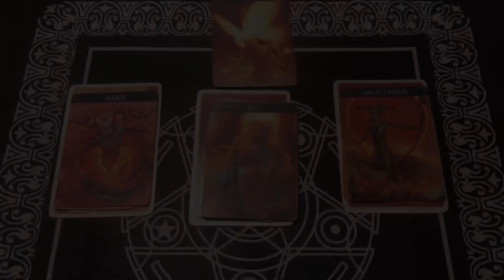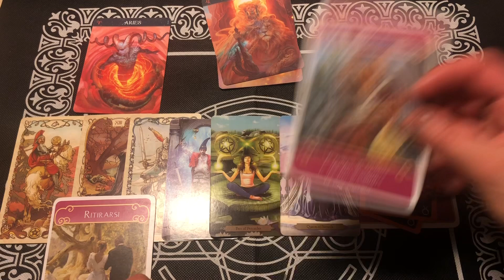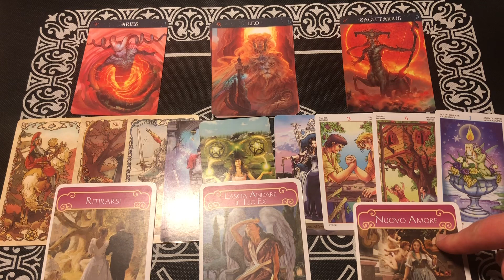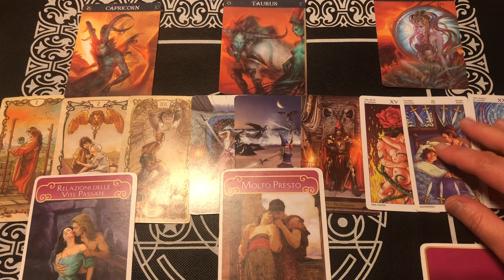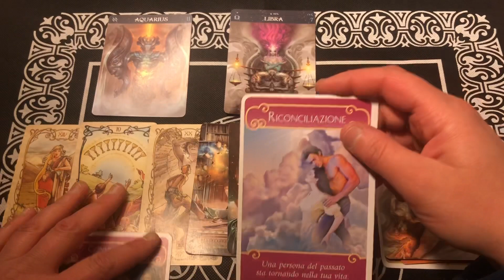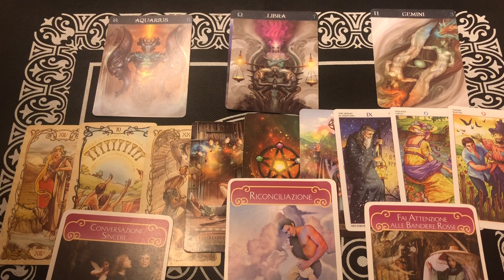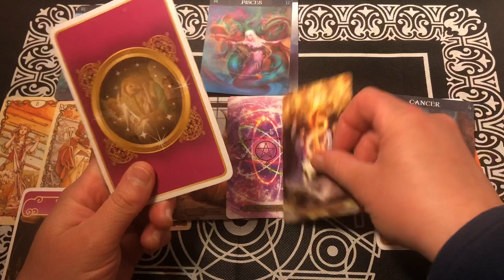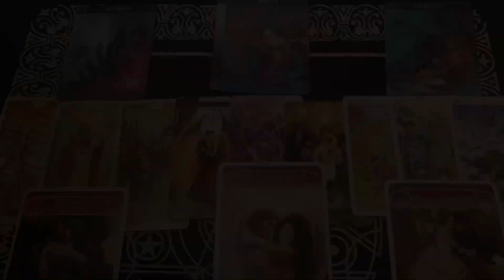OROSCOPO dal 25 aprile al 1 maggio segno per segno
Ciao tutti!!

Benvenuti nella nuova rubrica dedicata all’oroscopo segno per segno.
Grazie per aver scelto questo video

❤grazie e a presto con i prossima puntata! ❤

n.b.
Questi video hanno puro scopo di intrattenimento da NON utilizzare per assumere scelte e/o decisioni di alcun tipo.